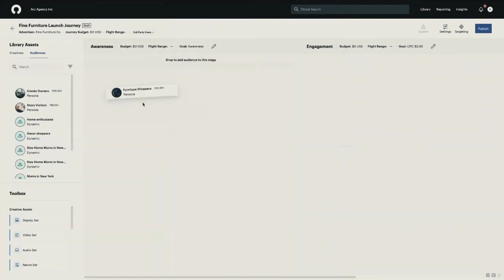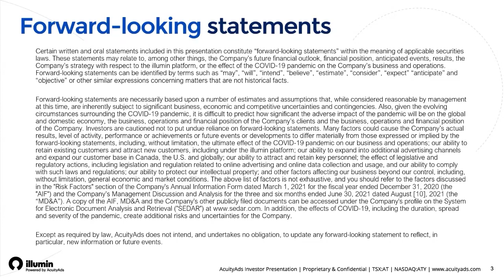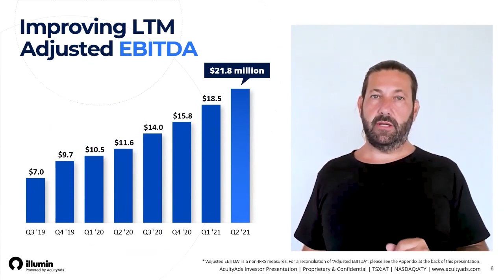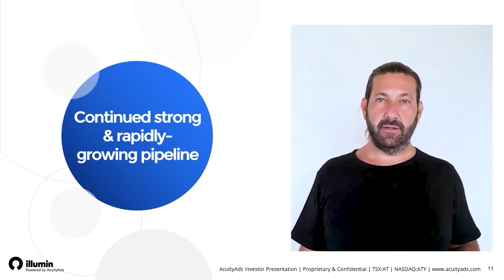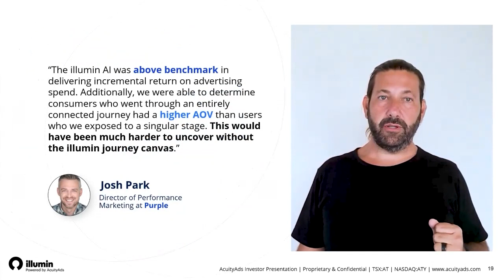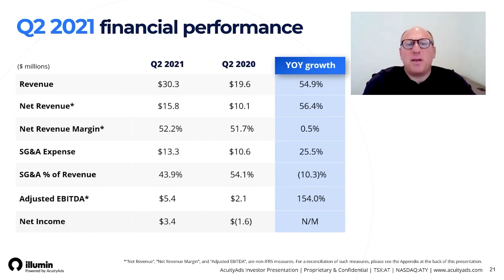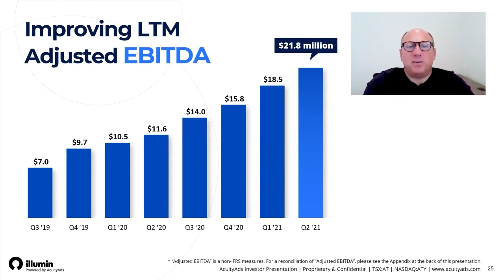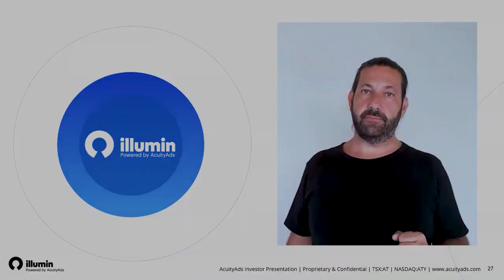AcuityAds Q2 2021 Financial Results Conference Call + Live Q&A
AcuityAds is pleased to share its Q2 2021 financial results for the period ended June 30, 2021 featuring a live Q&A session. Hosted by Tal Hayek, Co-Founder & Chief Executive Officer, and Jonathan Pollack, Chief Financial Officer. to learn more.